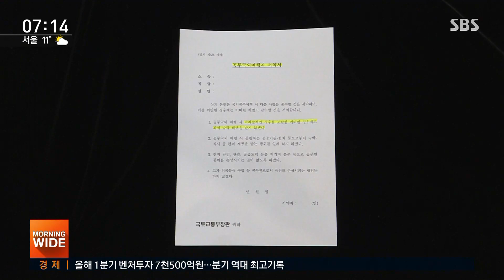비즈니스석 승급 · 라운지 무료 사용…'칼피아' 특혜 여전 / SBS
4년 전 이른바 '땅콩회항' 사건 당시, 국토교통부와 항공사의 유착 관계가 드러나면서 이른바 '칼피아' 논란이 일었었는데요, 그런 이후에도 일부 국토부 공무원들이 비행기 좌석 승급이나 공항 라운지 무료 이용 같은 특혜를 받아온 것으로 드러났습니다.
장훈경 기자의 보도입니다.